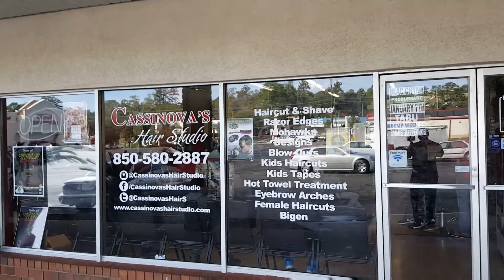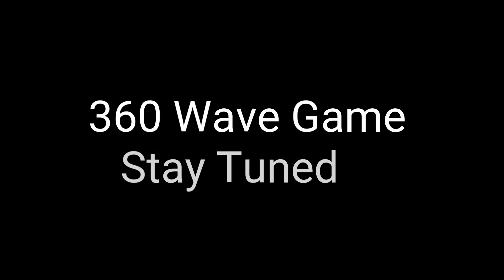360 Wave Game UndaBoss Spitting Game